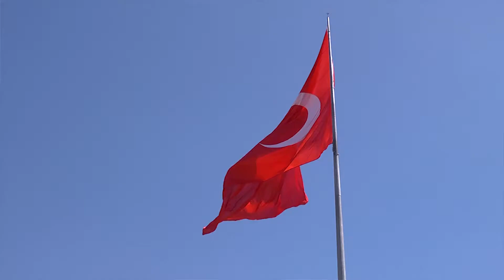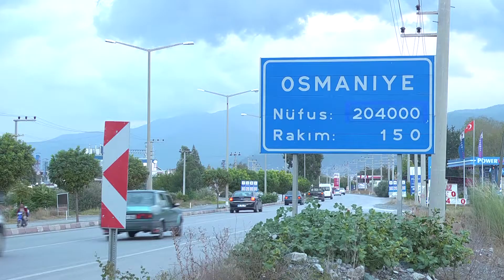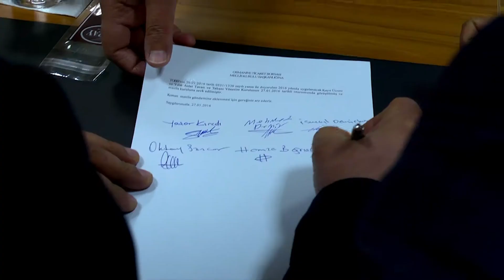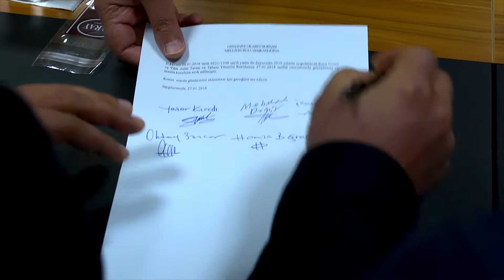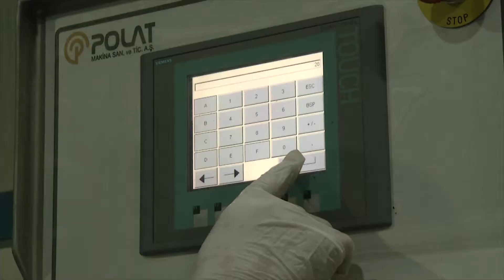Osmaniye Ticaret Borsası